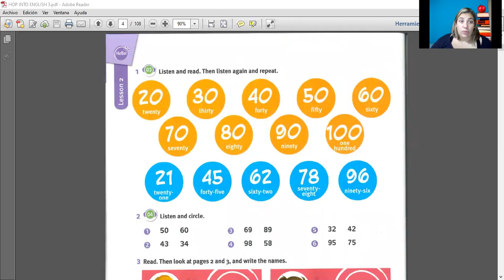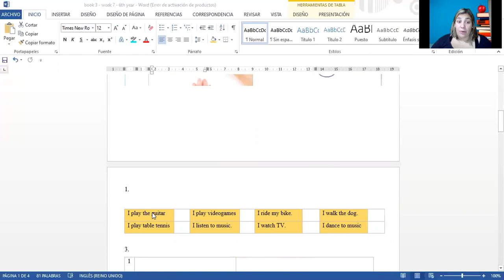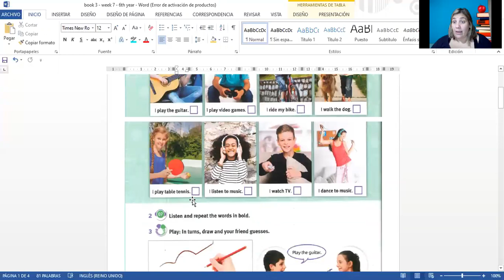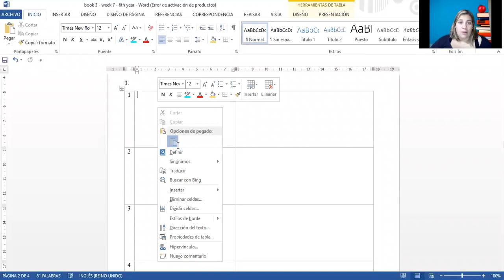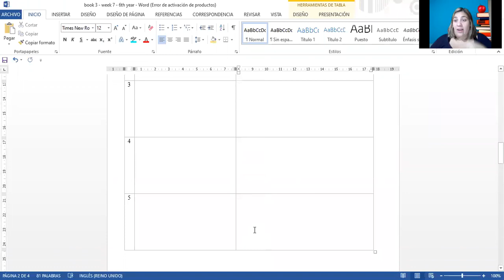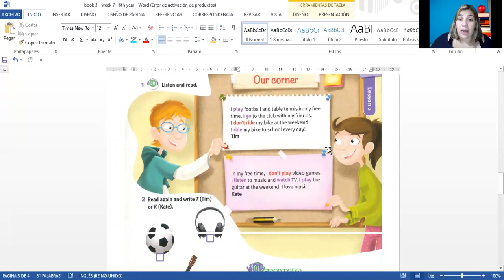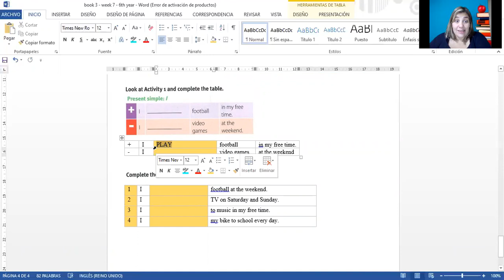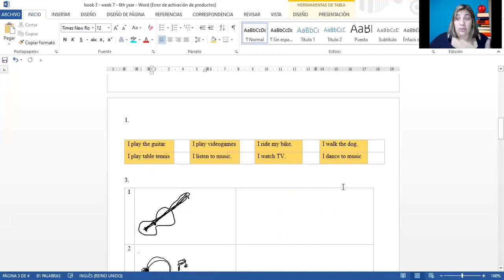Sexto Grado - Book 3 - Semana 7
páginas 8 y 9 del libro